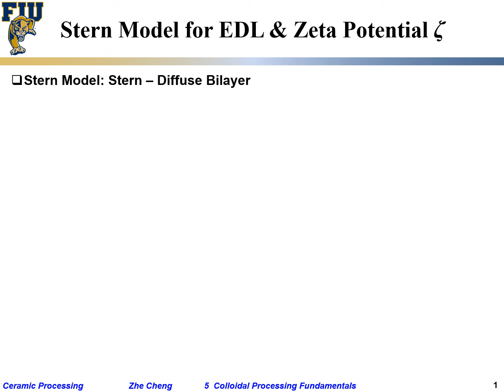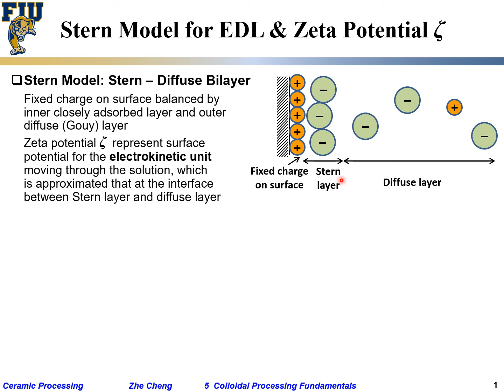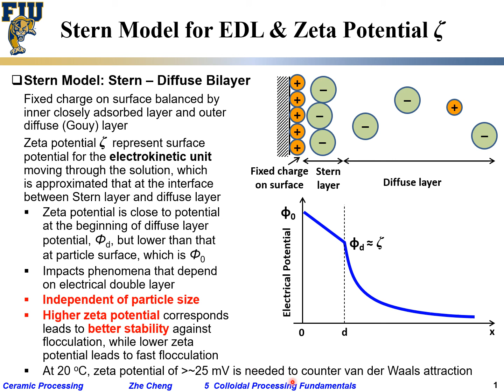Ceramic Processing L5-12 Stern model for EDL and zeta potential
FIU EMA5646 Ceramic Processing - Lecture 5  Colloidal Processing